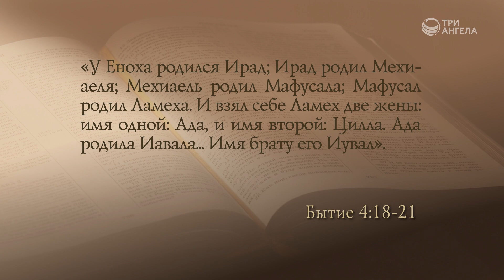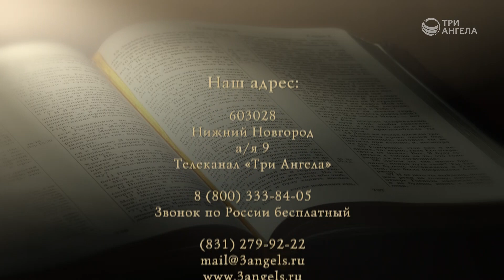С Богом или без Него: причины всемирного потопа | Открытая Книга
История допотопного мира закончилась всемирным потопом — катастрофой планетарного масштаба. Почему Бог уничтожил ту человеческую цивилизацию? Разве Он не мог проявить милость к людям? Мы, люди современного мира, тоже должны бояться нового всемирного потопа или нет?

Гость: Алексей Дедов, священнослужитель, магистр молодежного служения